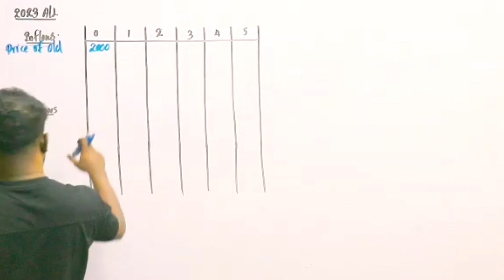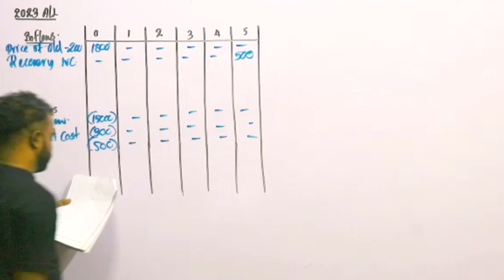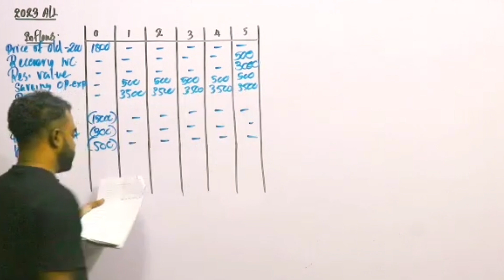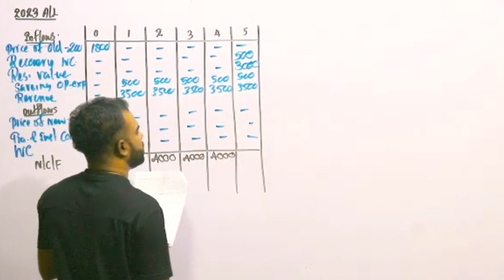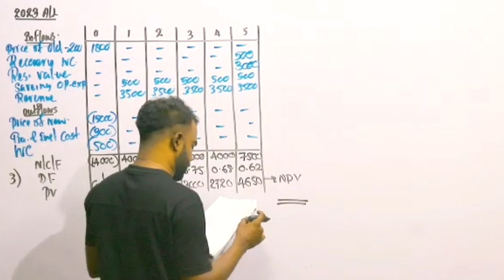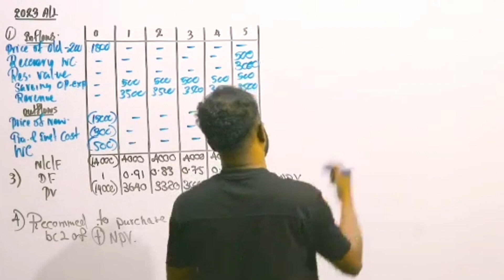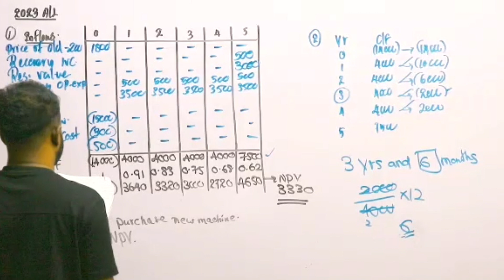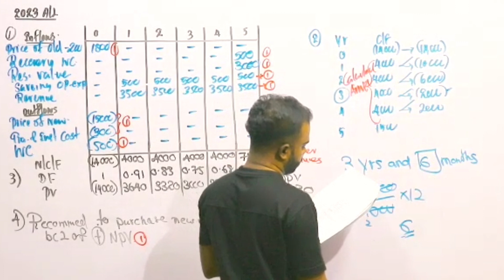2023 AL Investment Decisions | English Medium | Accounting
English Medium Accounting